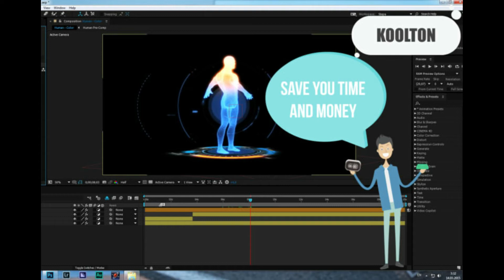I will professionally edit any after effects template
Get a UNIQUE AND PROFESSIONAL Logo or Intro Video, Slideshow or Shape graphics with Cool Animation in FullHD 1920x1080 or higher.

Also, we can edit and customize any After Effects template that you have and send you back both video or After Effects project file.

Currently, we are using the latest version of After Effects – After Effects CC 2019 with different kind of plugins, such as Optical Flares, Element 3D, TrapCode particular etc. But we can edit any versions of After Effects template.

100% Satisfaction is Guaranteed.

Please note that standard gig includes work with a template with a duration up to 30 sec. Extra time and template customization for extra gigs.

You may use Dropbox, Google Drive, WeTransfer, etc. to send the materials.

We are at your services from 10 pm to 6 pm of the next day (CST)

/7 days a week (100% online)

Koolton team

P.S.

Type

edit
photo editing
youtube tips
photo editing apps
photography editing
best editing apps
editing pictures
picture editing apps
photography editing tips
photoshop editing
editing apps
film editing
photo editing ideas
youtube tips editing
portrait editing
photoshop actions
youtube editing
editing studio
video editing apps
editing suite
make up
make up ideas
which make up
anime make up
bakeing videos
sfx make up
make up videos
dyi videos
make up techniques
diy video
videos tasty
tasty videos
video diy
yummy videos
thanks videos
anime video
funny animated videos
video blog
video ideas
delish videos
funnys videos
how to videos
videos funny
motivating videos
video editing
filmora
sony vegas
sony vegas pro
filmora 9
kdenlive
premiere rush
sony vegas pro 14
final cut pro windows
filmora pro
videopad editor
magix video
premiere rush cc
imovie android
kdenlive windows
filmora 8
video editor gratis
pitivi
imovie windows 10
gilisoft video editor
edius pro
video editor pro
movie maker android